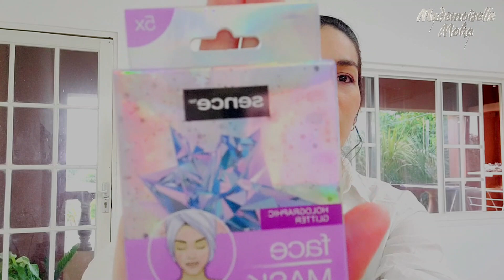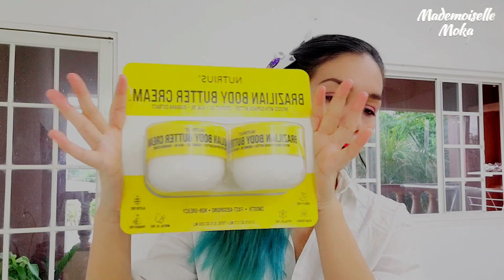Compritas de cosas varias - Mademoiselle Moka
Hola gente bonita de Internet, hoy con este video les traigo unas compritas mensuales de algunas cosas que ya me hacían falta y otras nuevas.